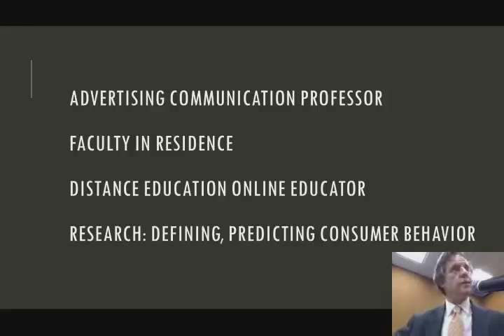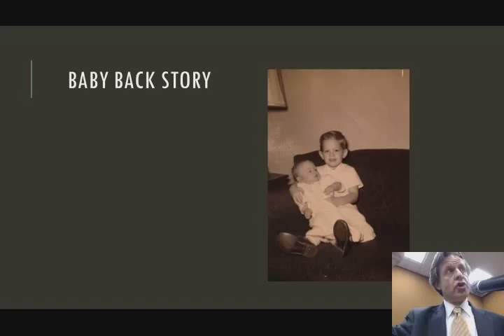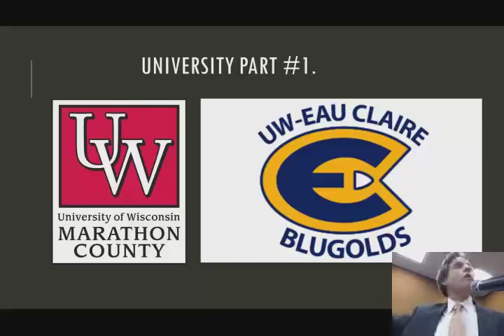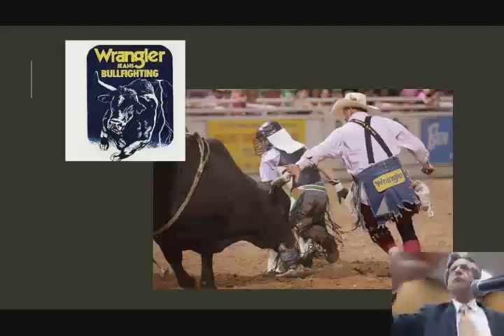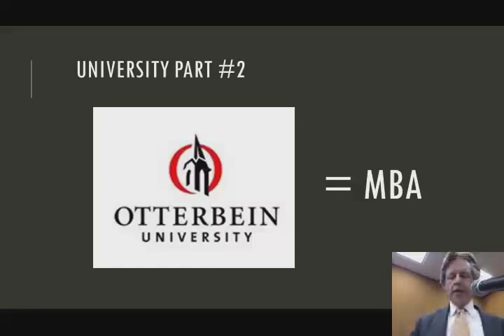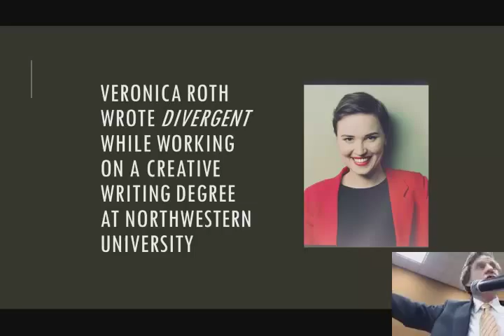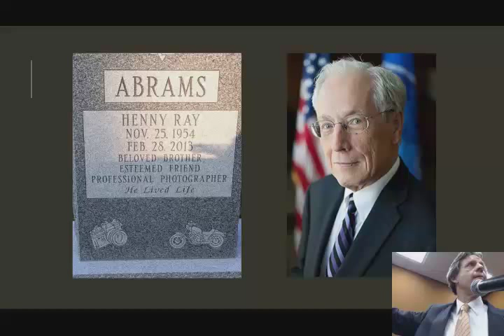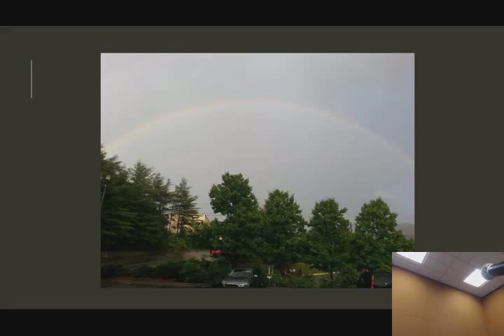Faculty Last Lecture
I had the honor of presenting the Appalachian State University's "last lecture" on April 15, 2015. A great honor to share what I perceive as relevant thoughts for our students.